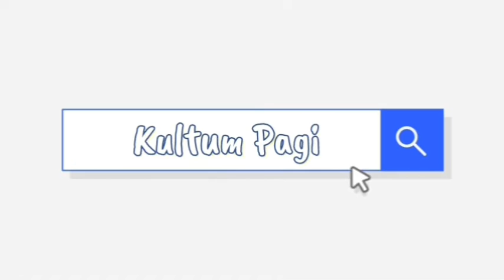Hijrah Kekasih Allah : Tazkirah Maghrib Masjid Pulaie : Ust Dr Hj Ahmad Asri Lubis